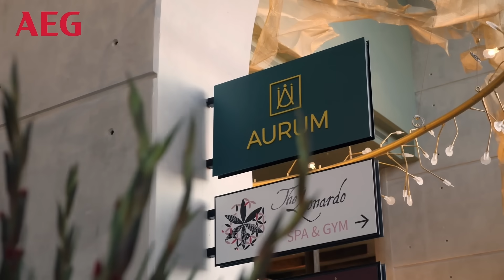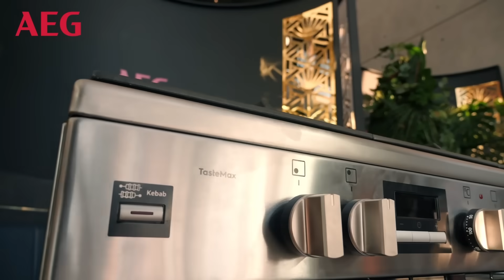AEG: Challenge The Expected Launch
Challenging the expected is a lifestyle and a way of life. Our flawless designs, easy to use and child friendly kitchen appliances are designed to help unlock your next level of mastery.